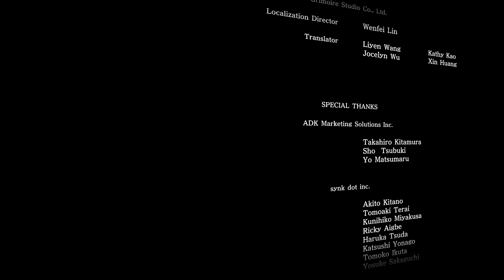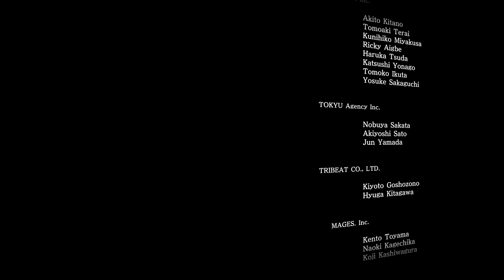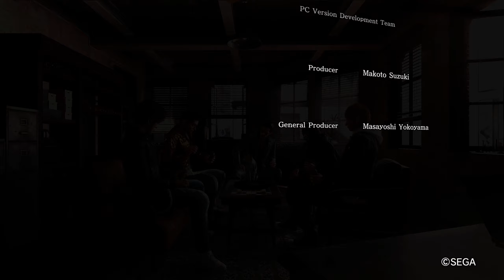Lost Judgment 🎓 [179] - Keine Gerechtigkeit für Jeden ENDE [WQHD German Let's Play]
🎓 Let's Play:  Lost Judgment PC [German]

Partner:
Informationen zum Spiel:
Als ein verurteilter Polizist den Mord an dem Lehrer aufdeckt, der seinen Sohn in den Suizid getrieben hat, kommen dunkle Geheimnisse einer Highschool in Yokohama ans Licht. Kämpfe als Detektiv Takayuki Yagami für die Wahrheit und gehe an einer namhaften Highschool undercover, um eine Reihe bizarrer Mobbing-Fälle aufzuklären. Wohin wird sich die Waage der Gerechtigkeit neigen, als sich die Opfer in einem Kreislauf aus Mobbing und Rache zu häufen beginnen? Hin zur Verteidigung der Gerechtigkeit oder der Rache entgegen? Knacke ein paar Schädel und dabei auch den Fall in diesem actiongeladenen Justizthriller.

RGG Studio präsentiert Lost Judgment, den Nachfolger von Judgment, der Ermittlungsarbeit, Noir-Erzählung und knochenharte Kämpfe zu einer Geschichte verwebt wie nie zuvor.

ACTION-GELADENE ERMITTLUNGEN
Verwende Yagamis unzählige Privatdetektivtricks, um Hinweise zu sammeln. Nutze Technik-Gadgets wie Drohnen und Abhörgeräte, klettere auf Gebäude oder beschatte Verdächtige, um die Wahrheit aufzudecken. Einen Verdächtigen auf frischer Tat zu ertappen bleibt der beste Beweis.

FREIER KAMPF
Erlerne Yagamis drei einzigartige, kombo-intensive Kampfkünste, um jede Situation von Gruppenüberfällen bis hin zu Takedowns an Einzelzielen zu meistern. Erweitere außerdem dein Arsenal mit Straßenschildern, Fahrrädern und mehr, um noch schlagkräftiger zu werden.

KOMPLETT UNDERCOVER
Gehe als Highschool-Berater undercover, um dem Geheimnis auf den Grund zu gehen und lass dir dabei den Spaß nicht nehmen. Tritt dem Tanzclub bei und schwing die Hüften. Fordere deinen Einfallsreichtum im Robotik-Club heraus. Teste dein Können gegen starke Gegner im Boxring. Du kannst sogar einer Biker-Gang beitreten, um bei Untergrund-Rennen Respekt zu verdienen.

ZIEHE LOS
Gönne dir in Kamurocho und Ijincho eine Pause von der Jagd nach der Wahrheit und lerne die Kultur der Städte durch Bars und andere Hotspots kennen. Nimm auch Fälle von Einwohnern in Not an - man weiß nie, was dabei herauskommt.
Publisher: Sega
Entwickler: Ryu Ga Gotoku Studio
Erstveröffentlichung: 24. September 2021
Plattformen: Playstation 4, Playstation 5, PC